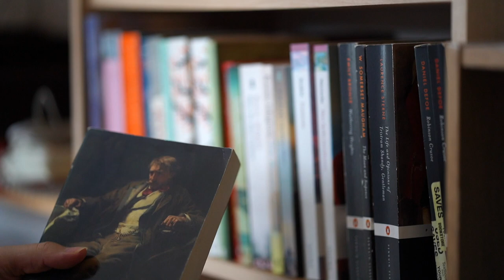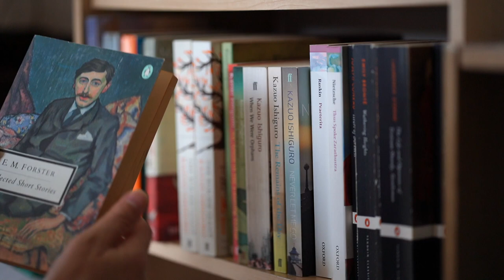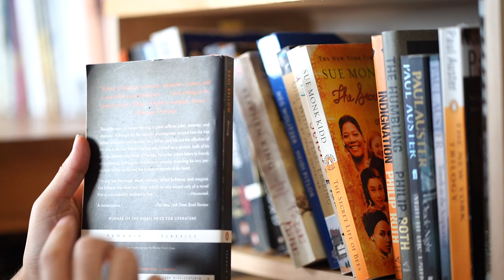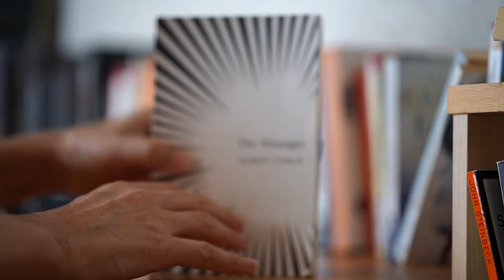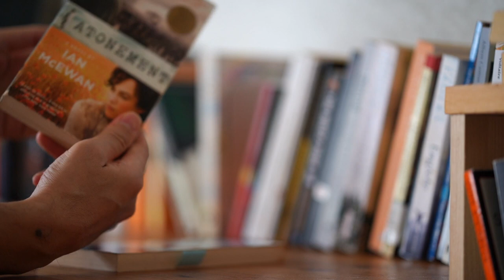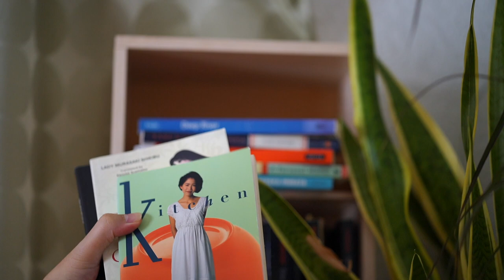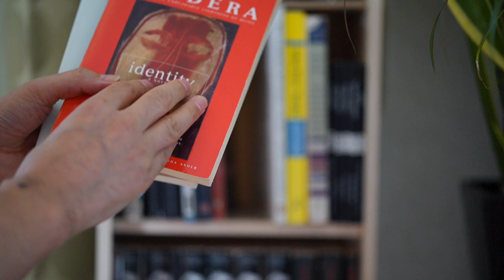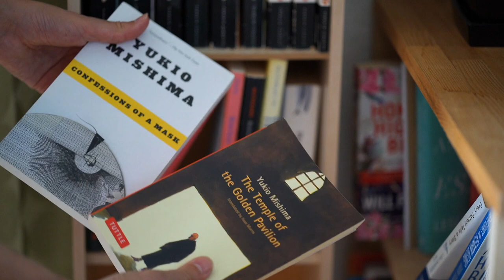What's on my bookshelf?